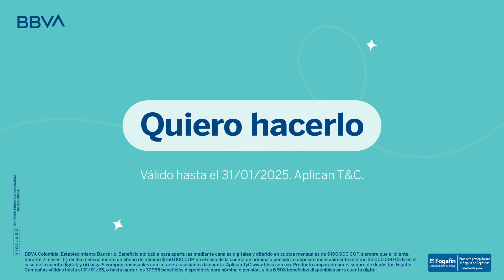Abre tu Cuenta BBVA y haz crecer tu dinero activando tu ahorro fijo.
Recibe dinero por tener tu cuenta en BBVA y disfruta de más beneficios